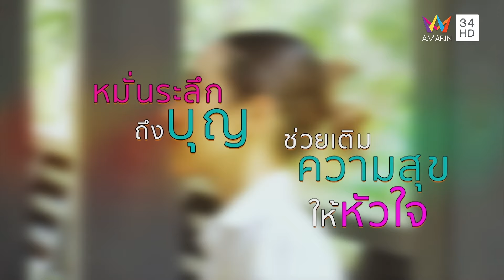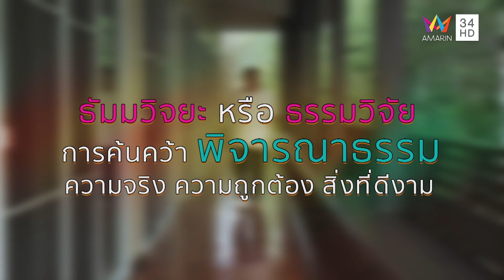พระอาจารย์ประเสริฐ ฐานังกโร ตอนธรรมะช่วยเติมความสุขอย่างไร | สุขทุกวัน 7 วัน 7 กูรู | 6 ต.ค.67(1/2)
พระอาจารย์ประเสริฐ ฐานังกโร ตอนธรรมะช่วยเติมความสุขอย่างไร

สุขทุกวัน7วัน7กูรู